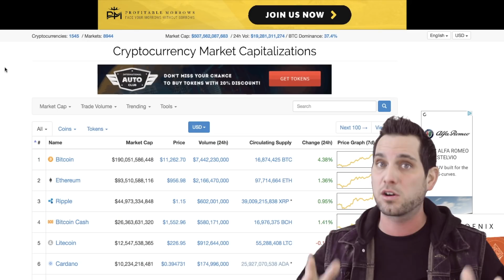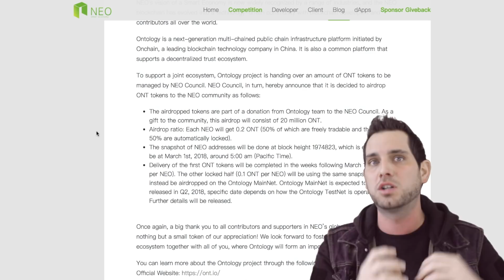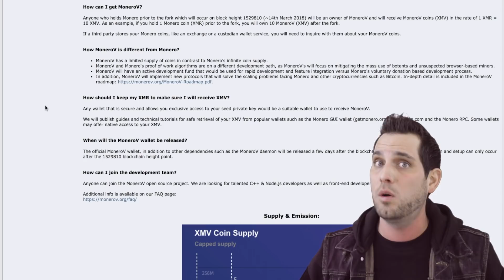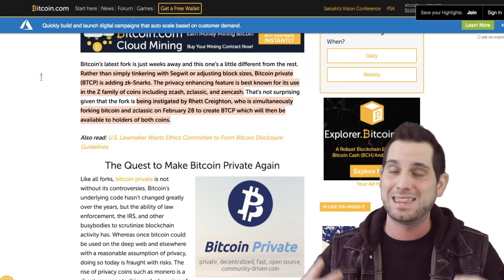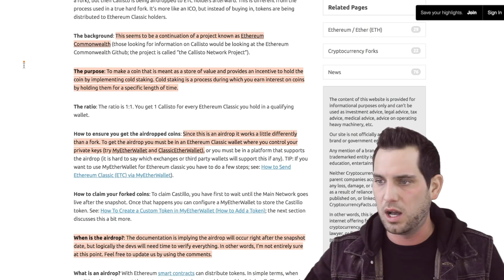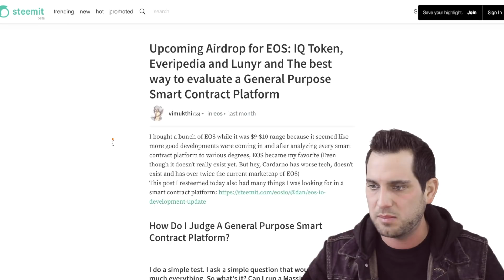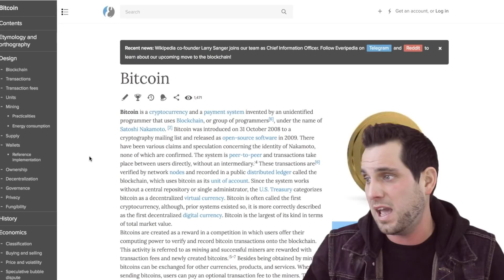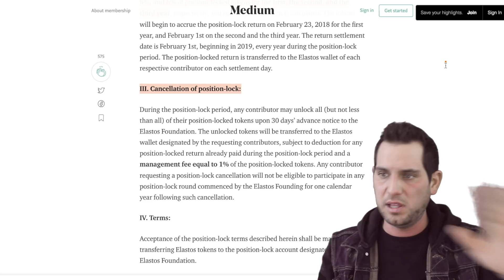FREE Crypto 🤑 5 Airdrops / Forks: Ontology NEO | Callisto CLO | BTCP | EOS $IQ | MoneroV XMR XMV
Everybody loves getting some free crypto! One of the easiest ways to earn cryptocurrency is by participating in forks or airdrops. In this video I cover 5 of the most talked about upcoming forks and airdrop altcoins: NEO and the Ontology (ONT) airdrop, Monero (XMR) and the MoneroV (XMV) hardfork, EOS Everipedia (IQ) airdrop, ZClassic (ZCL) Bitcoin Private BTCP fork, Ethereum Classic (ETC) and Calliso (CLO) airdrop, as well as Elastos (ELA) “cold storage” lockup staking.

In case you don’t feel like watching this EXTREMELY long video:

2:35 Ontology (ONT) via NEO
5:51 MoneroV (XMV) via Monero (XMR)
9:53 Bitcoin Private (BTCP) via ZClassic (ZCL)
14:01 Callisto (CLO) via Ethereum Classic (ETC)
16:33 Everipedia (IQ) via EOS

***Bonus***
21:00 Elastos (ELA) Lockup Rewards